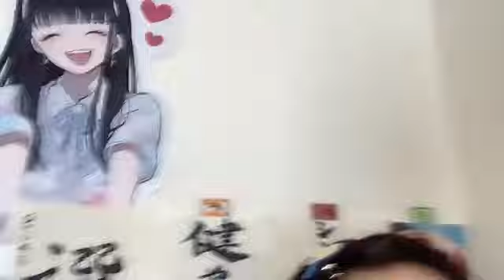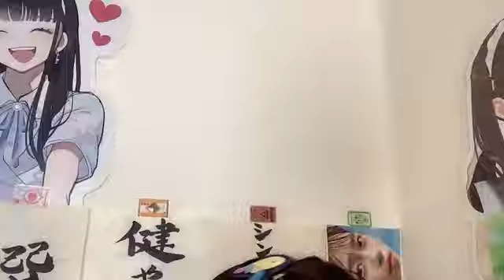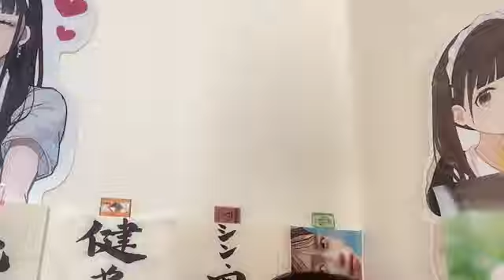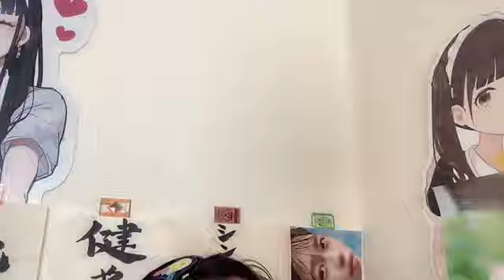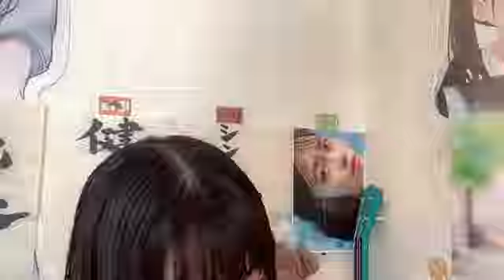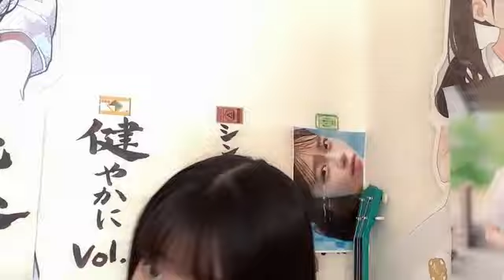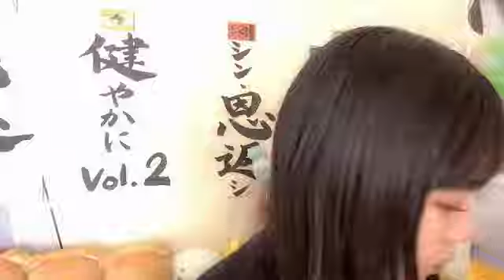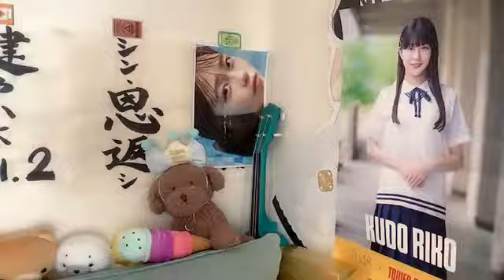SHOWROOM 工藤 理子（STU48 2期生） 2024年10月27日09時32分09秒